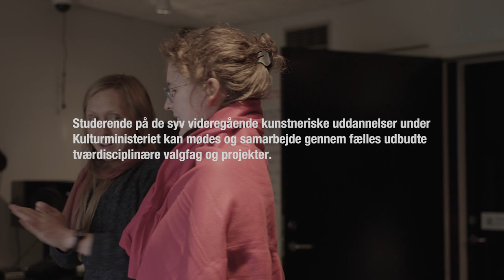På tværs på kunstskolerne / Interdisciplinarity at the Danish art schools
Studerende og undervisere fortæller om at arbejde tværdisciplinært som kunstner - og om hvordan studerende på de syv kunstskoler mødes og samarbejder gennem fælles udbudte valgfag og projekter, der går på tværs af de kunstneriske discipliner og de traditionelle faggrænser.

De syv kunstneriske uddannelsesinstitutioner under Kulturministeriet er Den Danske Filmskole, Den Danske Scenekunstskole, Det Kongelige Danske Kunstakademis Billedkunstskolerne, Det Jyske Musikkonservatorium, Syddansk Musikkonservatorium, Det Kongelige Danske Musikkonservatorium og Rytmisk Musikkonservatorium.

Students and teachers tells about working interdisciplinary as an artist - and about how students at the seven Danish national art schools meet and collaborate through shared course catalogues and projects which goes across the artistic disciplines and the traditional disciplinary boundaries.

The seven artistic educational institutions under the Danish Ministry of Culture are National Film School of Denmark, The Danish National School of Performing Arts, Schools of Visual Arts at The Royal Danish Academy of Fine Arts, Danish National Academy of Music Odense/Esbjerg, The Royal Academy of Music Aarhus/Aalborg, The Royal Danish Academy of Music and Rhythmic Music Conservatory.